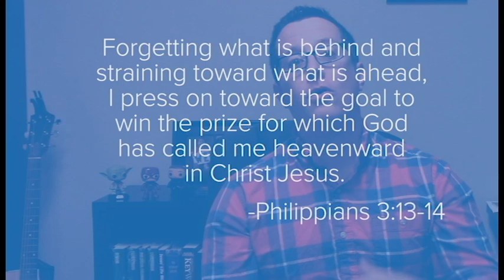You Can't Rush Your Relationship with God - Trust the Process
You really can’t rush your relationship with God. In this video, we’ll tell you why.

To be justified means to be declared innocent.
Sanctification is the process of becoming the person you’ve been declared to be by God.
Philippians 3:13-14 (NLT) says this, “Forgetting what is behind and straining toward what is ahead, I press on toward the goal to win the prize for which God has called me heavenward in Christ Jesus.”

Lasting change requires time. It’s why you can’t rush your relationship with God. God wants to work in your life, but the big changes tend to happen gradually. So take a breath and relax knowing He is working in your life. We’re in this together.